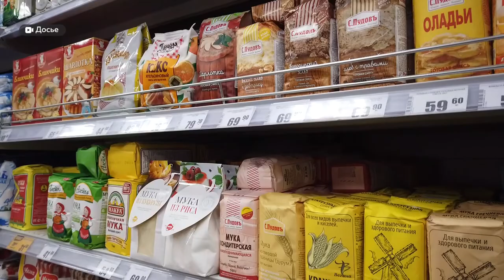Алтайские поставщики могут выиграть суды со скандальной сетью «Холидей»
Алтайские компании создают прецедент в судебной системе. 15 предприятий тягаются с крупной торговой сетью «Холидей». Сначала их обвинили в долге, потом – в незаконном использовании товарного знака. И речь идет о претензии почти на полумиллиарда рублей. Однако, кажется, поставщики смогу отстоять свои права.